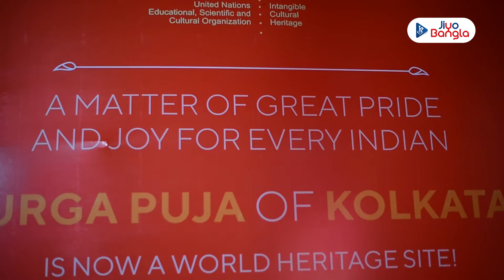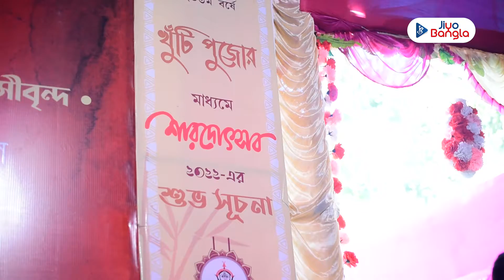Prafullakanan Adhibasibrinda | Khuti Puja 2022 | Jiyo Bangla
খুঁটি পুজো- ২০২২
'প্রফুল্লকানন অধিবাসীবৃন্দ' খুঁটি পুজোর অনুষ্ঠানের ঝলক জিয়ো বাংলার পর্দায়..

Prafullakanan (poschim) Adhibasibrinda